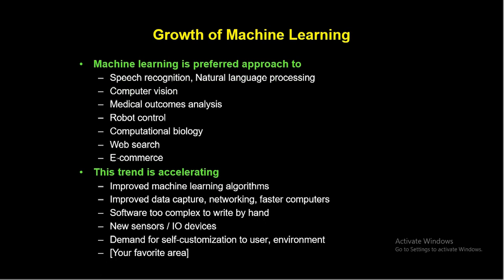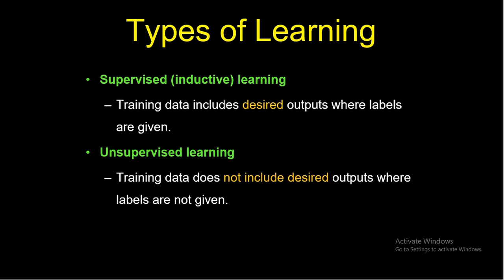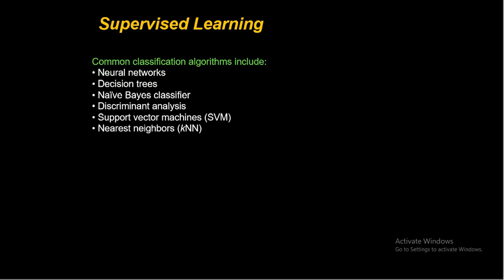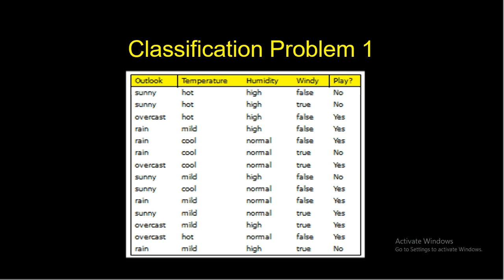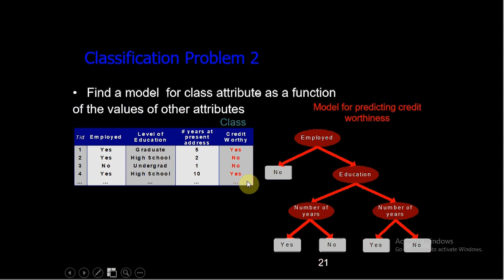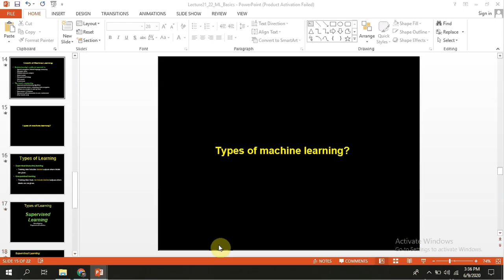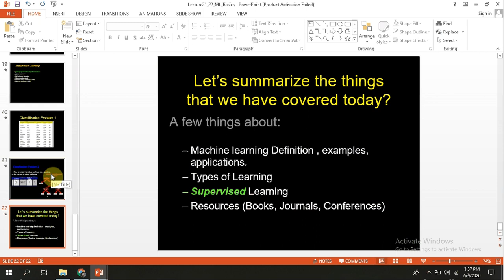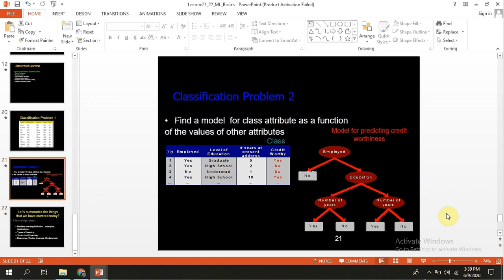Lecture 20 Supervised Machine Learning